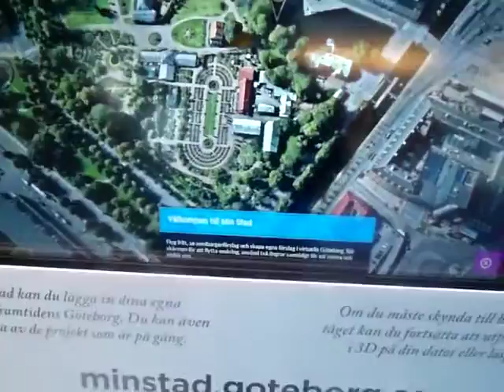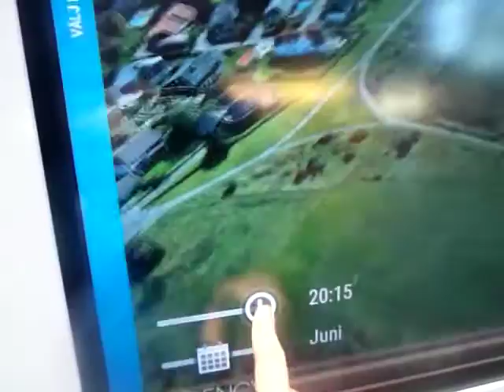Gothenburg @3d - Min Stad (touchscreen fail)